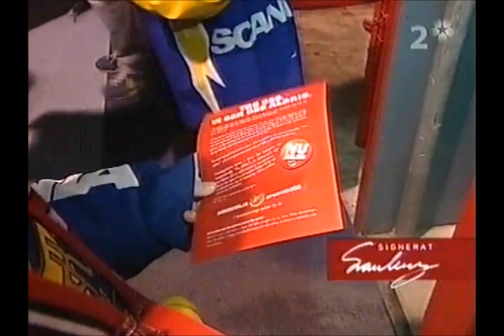Signerat Svanberg 2003-11-23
Från Sportspegeln, SVT.